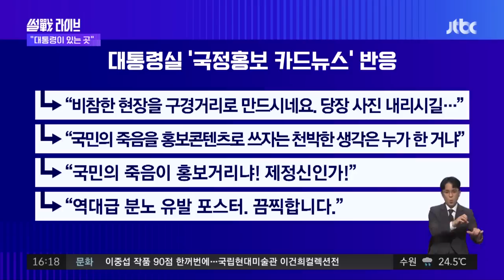"퇴근하면서 보니까 이미 침수…" 심각성 알면서도 집 간 대통령 / JTBC 4시 썰전라이브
· 대통령의 서초동 지휘…적절했나?
· 윤 대통령 "국민 안전에 국가는 무한책임"
· 대통령은 최악을 염두해뒀나?
· 윤 대통령, '발달장애 가족 참변' 침수현장 방문
· 참사현장 사진, 홍보물로 제작한 '대통령실'
· 윤 대통령 "정부 대표해 국민께 죄송한 마음"